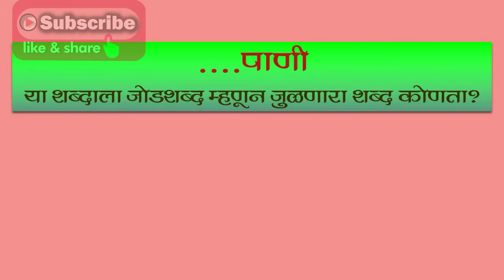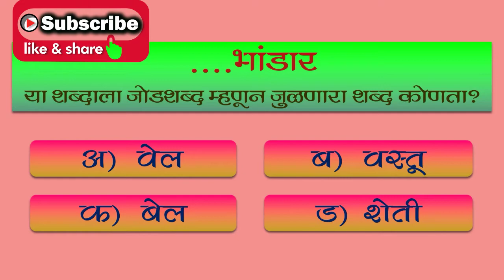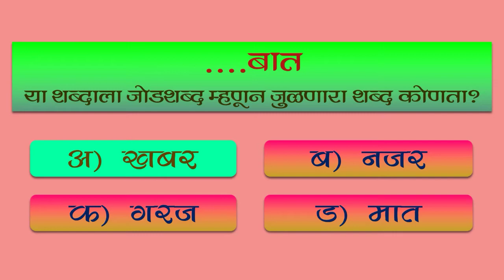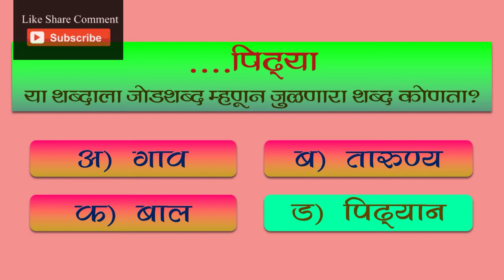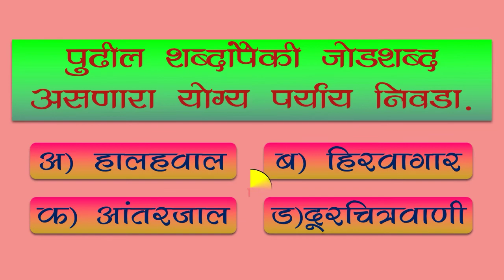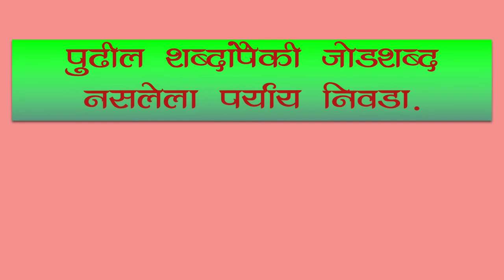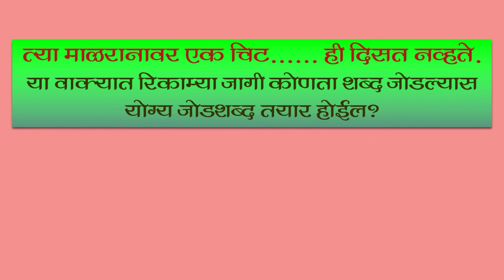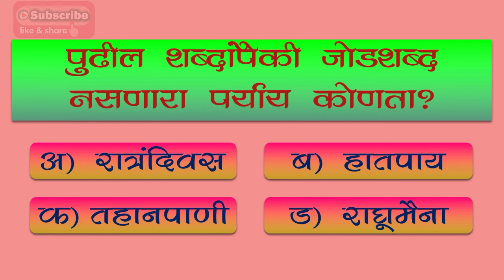मराठी व्याकरण प्रश्न उत्तरे । जोडशब्द । marathi grammar prashn uttar | Jodshabd । jod shabd marathi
Description

या video मध्ये जोडशब्द या भागावर विविध परीक्षेमध्ये आलेले 50 प्रश्न व त्यांची उत्तरे दिलेली आहेत.

धन्यवाद

1. मराठी व्याकरण प्रश्न उत्तरे
2.marathi grammar prashn uttar
3.marathi grammar important questions